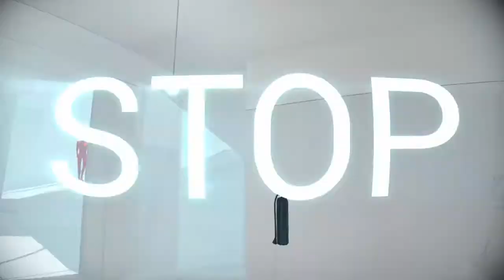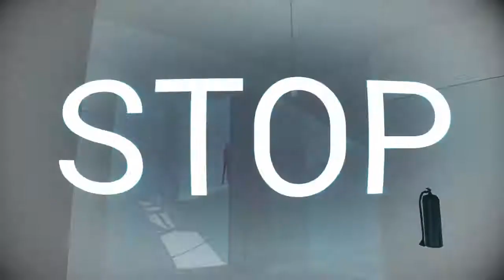I ALMOST STARTED A "WAR"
Hi